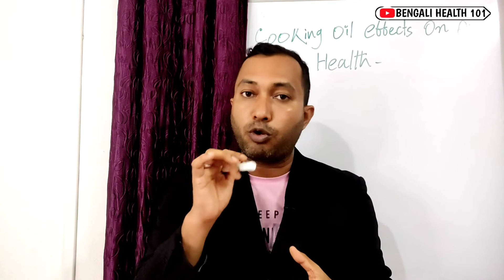রান্নার তেল বর্তমানে প্রাণঘাতী | Cooking oil effects our health | Bengali Health Tips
রান্নার তেল বর্তমানে প্রাণঘাতী
রান্নার তেল এর ক্ষতিকারক প্রভাব
Cooking oil effect our health

Cooking oil
Refind oil
রান্নার তেল ক্ষতিকারক প্রভাব
রান্নার তেল সৃষ্টি করে হার্টের সমস্যা